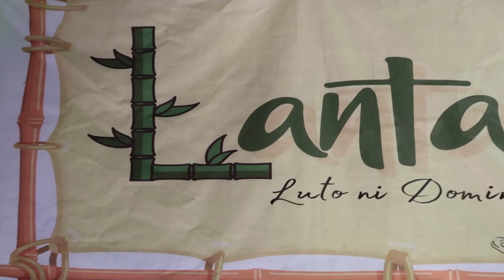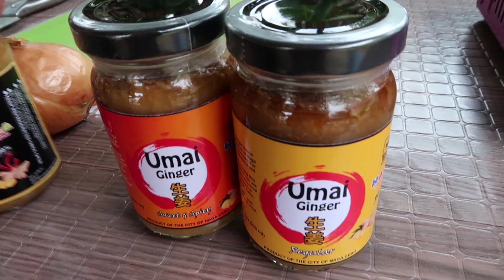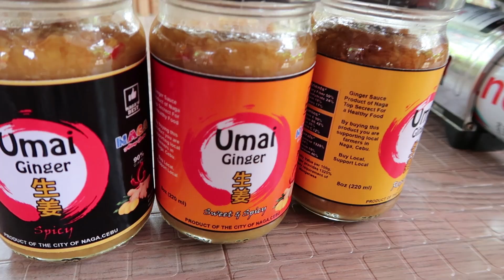INTENSE FIRST EVER UMAI-STER CHEF COOKING SHOW 🔥 with @HiEiyan, @DaySee, @ChasingJames!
Vlog 269. Let's try something new nsad mga ka-share peace and lovers!!! Presenting our collab video with my fellow Riot Squadmates: UMAI-Ster Chef Cooking Showdown!! Check out what happened and who won between CJ Estrada and Hi Eiyan for the first-ever Cooking Showdown with UMAI GINGER.

Umai Ginger is a ginger sauce made up mainly of ginger, salt, and some spices. It is an appetizer but can also be a condiment for your dishes. Check them out on Facebook

Grab your Umai Ginger Sauce now by checking out their Facebook

👉 Comes with 3 flavors: Regular, Spicy, and Sweet, and Spicy!
👉 Can be an appetizer or condiment
👉 Can be paired with any viand or even rice!!! 🤤🤤🤤
👉 Also available at @thelittlepantrycebu

Gadgets Used:

Camera: Panasonic Lumix G7, GoPro Hero 7 Black